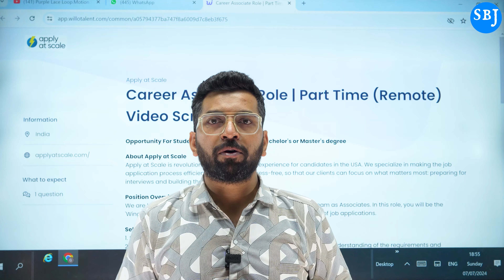Earn Money From Mobile | Best Part Time Work | Online Job 2024 | Work From Home Jobs 2024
Queries Solved